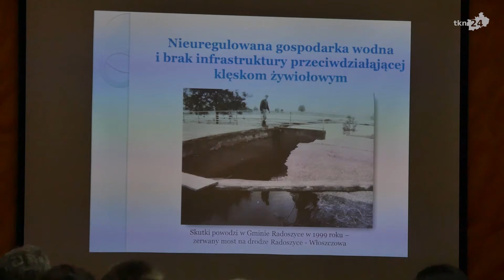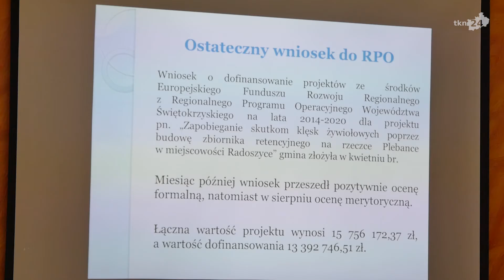Umowa na dofinansowanie budowy zalewu w Radoszycach